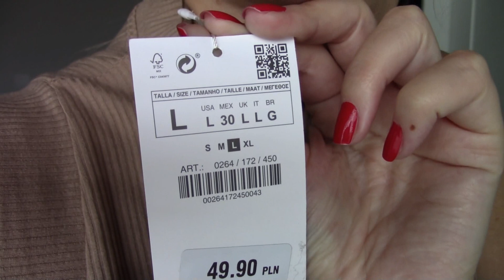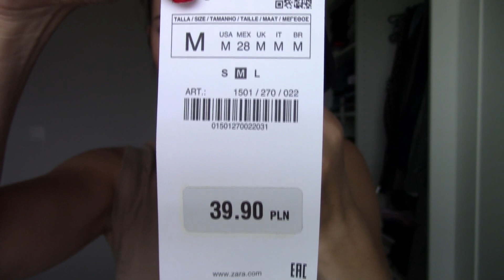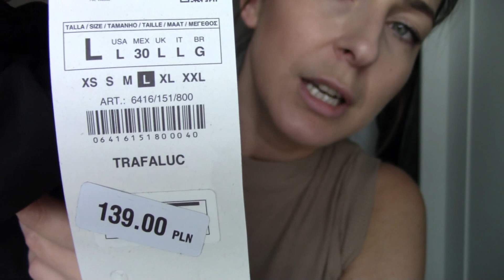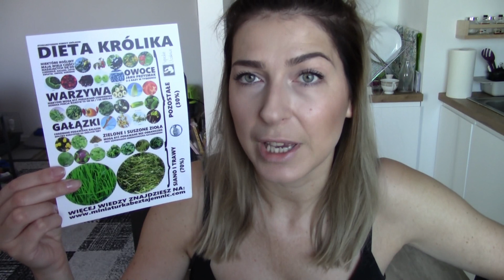Jest już po !